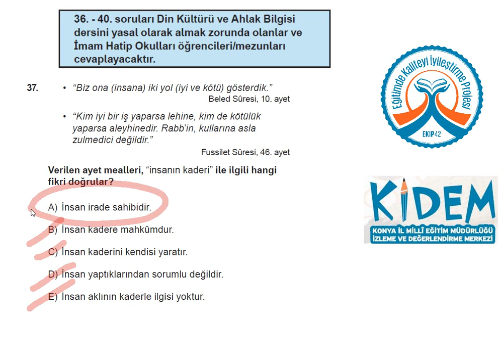KİDEM STS 11 Sosyal Bilimler 37 Din Kültürü